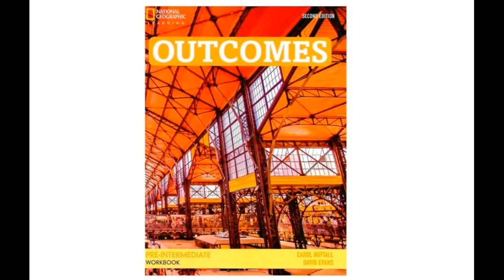Outcomes Pre-intermediate. Workbook. 2 ed